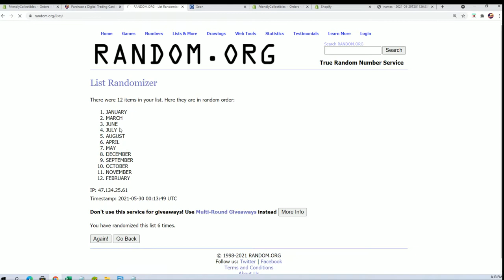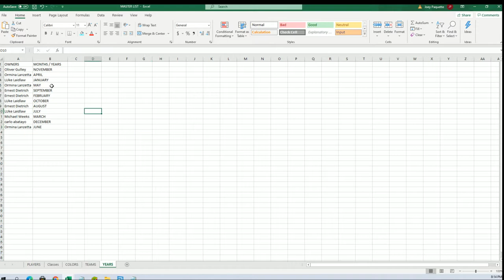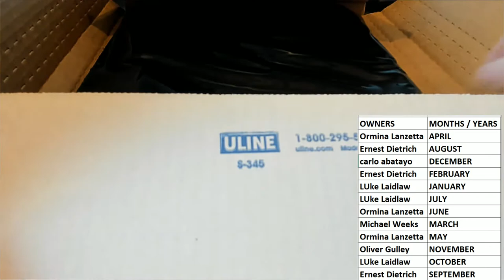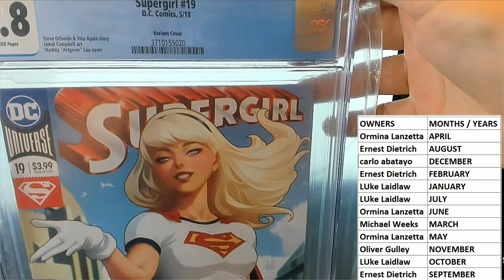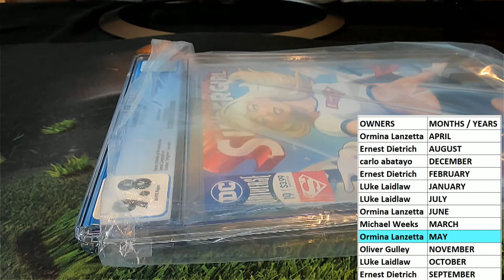2021 Friendly Collectibles Graded Marvels ID FCGMARVELS104